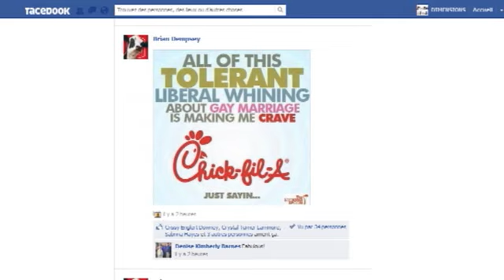Sandwiches de pollo para ensalzar la familia tradicional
Miles de estadounidenses apoyaron el miércoles la oposición al matrimonio homosexual de Dan Cathy, presidente de una cadena de restaurantes de comida rápida. Tras sus palabras en una entrevista, donde defendía la "definición bíblica de la familia" y atacaba las uniones del mismo sexo calificándolas de "arrogantes", sus locales se convirtieron durante un día en baluarte de los valores conservadores.

Algunos de sus más populares defensores, como el actor y cantante Pat Boone, se quejaban de la réplica de los afectados. "Estoy sorprendido de ver una protesta a favor de la censura aquí. Pensaba que aquellos que se manifestaban lo hacían por la tolerancia. Dicen algo sobre que el odio no es un valor familiar, pero lo que se está escuchando aquí es odio."

La iniciativa partió de un antiguo gobernador de Arkansas que creó un evento en Facebook al que se unieron 620.000 personas, entre ellos los excandidatos presidenciales Rick Santurom y Mike Huckabee.

La convocatoria tuvo una rápida respuesta. Una joven a favor del matrimonio homosexual explicaba su punto de vista. "Creo que es ridículo. Es intolerancia de la peor clase. Me desagrada tener algo así impregnando las ondas de radio, la televisión e internet."

Varias organizaciones de gays y lesbianas protestaron contra la iniciativa y pidieron una donación de 6,5 dólares, el coste de un menú de la franquicia. El viernes han convocado una concentración del beso homosexual frente a los restaurantes.